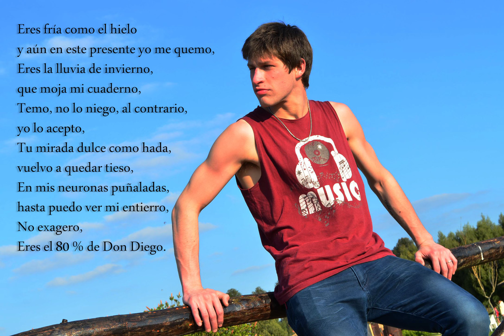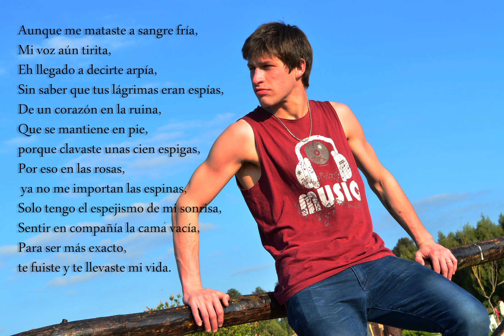Don Diego - Paso en falso (VideoLyric)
Rec, mix & mastering en @qchala_record por @kushakabigdog